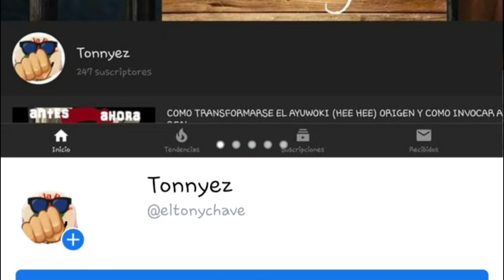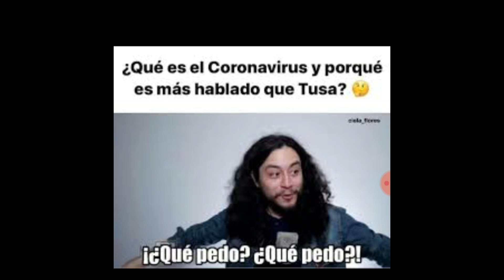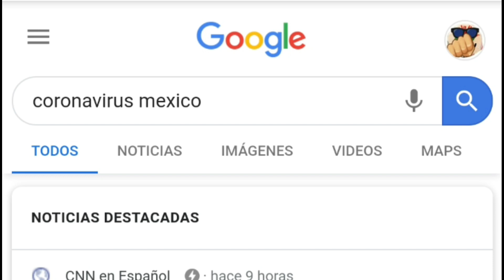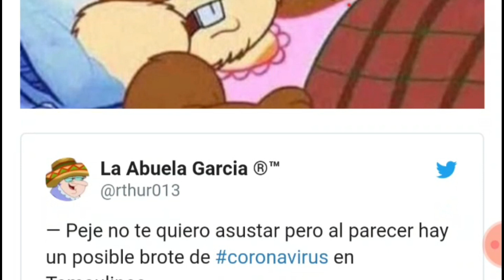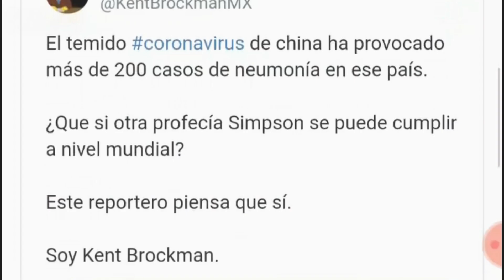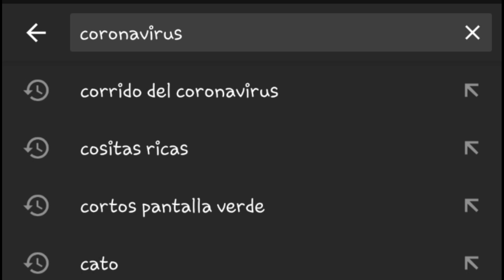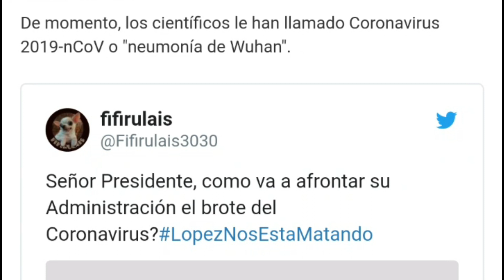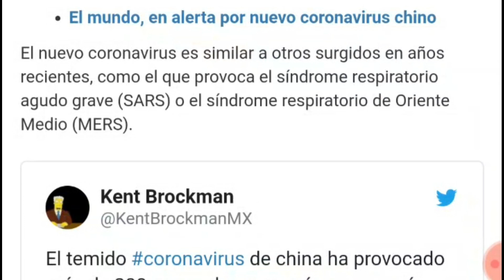😱🌐 MEMES del CORONAVIRUS ☣😰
EL VIDEO COMO EN TODOS LOS DE MEMES ES SOLO PARA ENTRETENER SI TE OFENDES ME VALE ASI DE SIMPLE DEJA TU LIKE SI TE OFENDE Y SI TE GUSTA TAMBIEN
ARRE